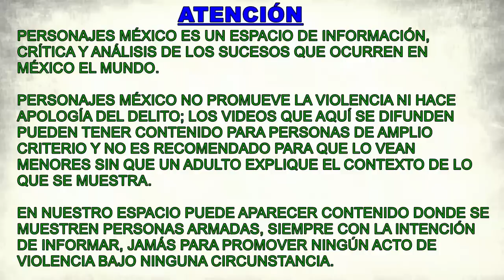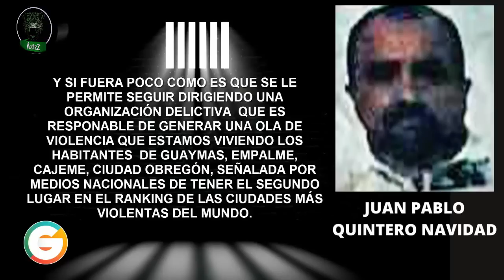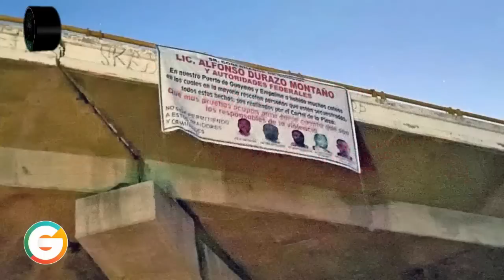Juan Pablo Quintero Navidad está preso en Guanajuato con el nombre de Juan Carlos Muñoz Martínez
Este es el nivel de incompetencia de las autoridades en el país; Juan Pablo Quintero Navidad se encuentra recluido en el estado de Guanajuato bajo una identidad que no le corresponde; se hace llamar Juan Carlos Muñoz Martínez. ¿Las autoridades no le hicieron ninguna prueba genética o de huellas dactilares para que se comprobara que era quien decía ser? Desde ahí sigue dirigiendo 'La Plaza', uno de los brazos armados del Cártel de Caborca que fundó Rafael Caro Quintero.